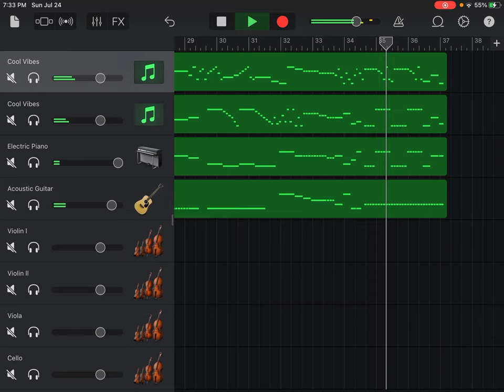String Quartet No. 50 in B Flat Major, Op. 64, No. 3, Hob.lll 67, ll Adagio, Joseph Haydn